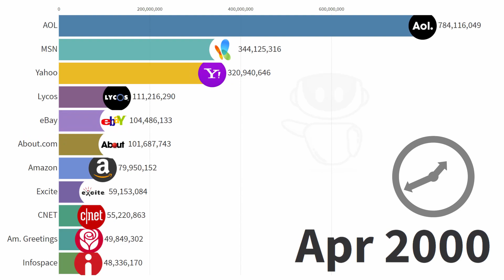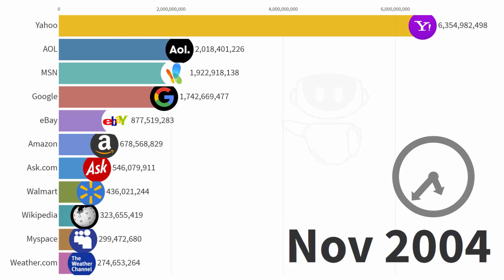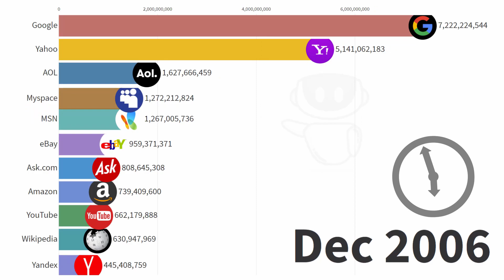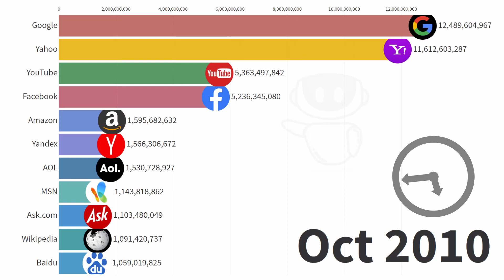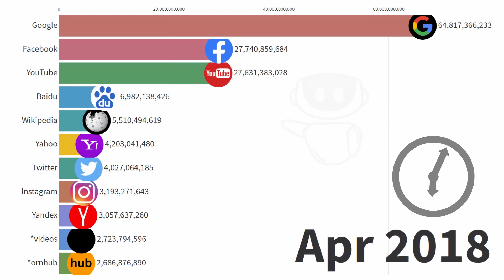Most Visited Websites (WHO IS KING OF THE WEB?) 1996 - 2019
MOST VISITED WEBSITES (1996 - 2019) // A timeline history of the Internet’s most visited websites to date.  Relive the days when the internet was young and you searched using Yahoo instead of Google. Did you query Ask.com a question or two?  Where you one of many that sent e-cards through American Greetings?  Have an amazing day!😊

Great Books on the Internet 🌎
How the Internet Happened: From Netscape to the iPhone
Where Wizards Stay Up Late: The Origins Of The Internet
The Shallows: What the Internet Is Doing to Our Brains
The Innovators: How a Group of Hackers, Geniuses, and Geeks Created the Digital Revolution

DATA SOURCES
Company Reports and Media Benchmark (estimated)

The content of this YouTube channel is provided for informational and educational purposes only.  This YouTube channel is provided "as is," does not represent that any outcome or result from viewing of this channel. Your use viewing of this YouTube channel is at your own risk.

Note this video is not sponsored or endorsed by any entity.  Logos and images are used to clearly identify the corresponding data.  While this channel may earn minimal sums when the viewer uses the links, the viewer is in NO WAY obligated to use these links.  Thank you for your support!